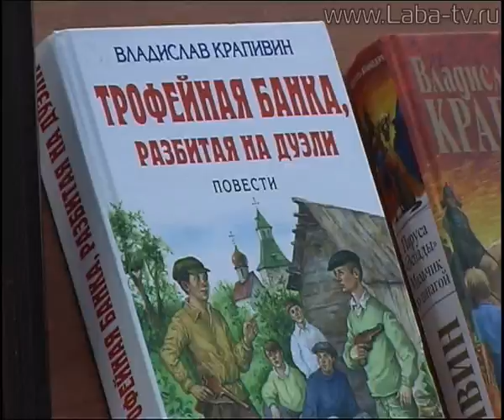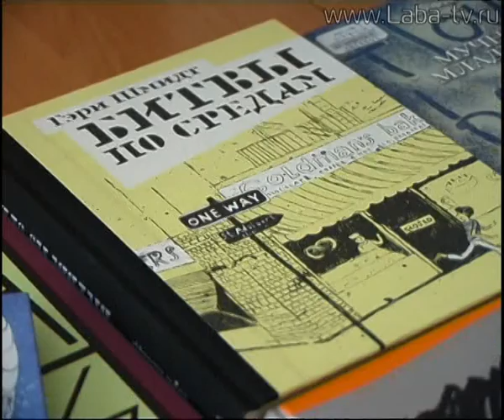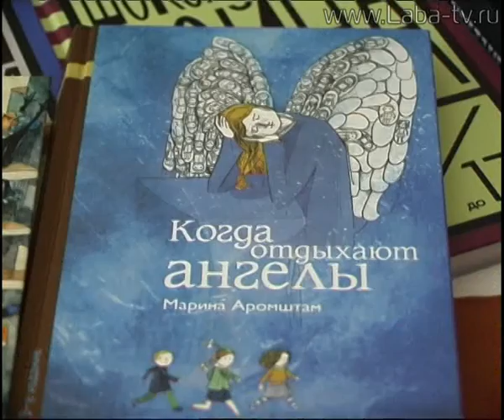Школьный журнал 09-08-13